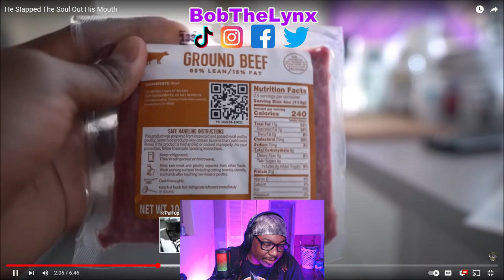[Reaction] Chiseled Adonis - He SIapped The Soul Out His Mouth | BobTheLynx Reacts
❤️ Help me reaching my Goals below
🤙 Share Goals: 30
🤙 Like Goals: 20
Other ways to support the brand...